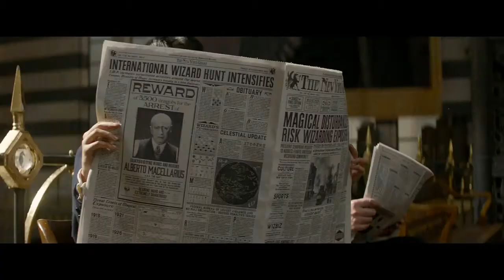Fantastic Beasts and Where to Find Them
Teaser Trailer arrived November 17 hoyts.com.au